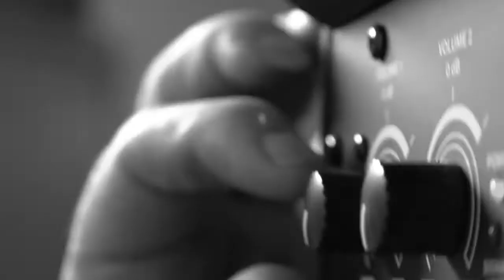Dirty Old Town (Cover) - Friesian Underground